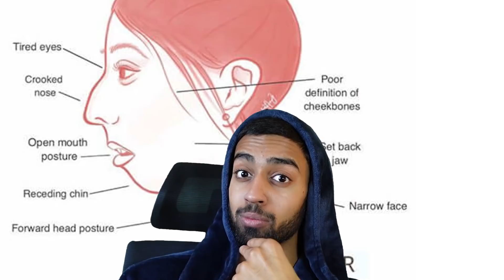How I Improved My Sleep (Sleeping Efficiently) ⏳ Tips to Get Rid of Insomnia Naturally